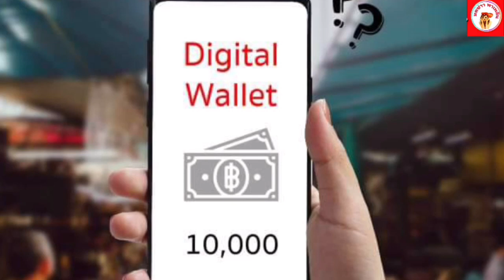ด่วน จุลพันธ์ ยอมรับ ดิจิทัลวอลเล็ต แจก 10,000บ.ไม่ทันเดือน พ.ค.